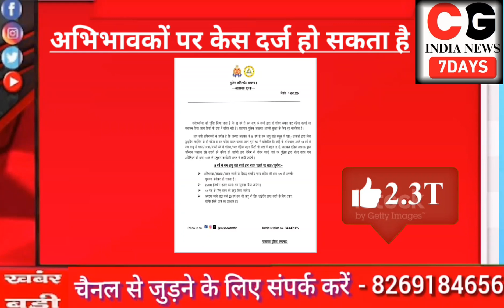अभिभावकों पर केस दर्ज हो सकता......CG INDIA NEWS 7 DAYS